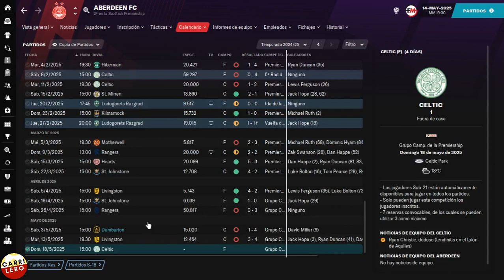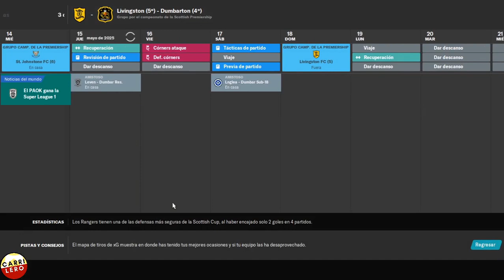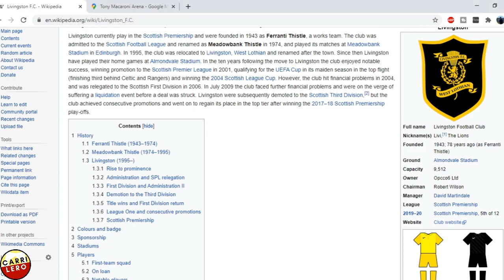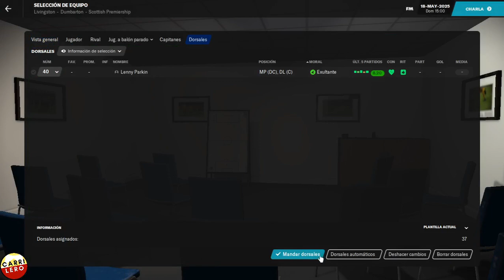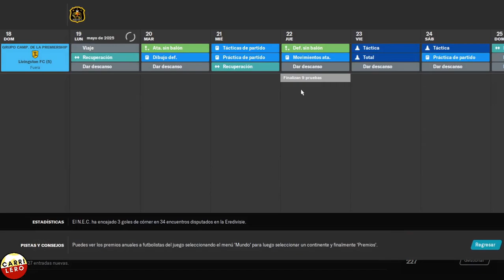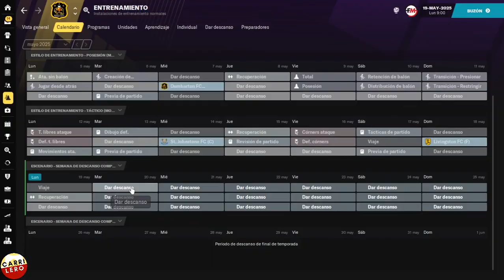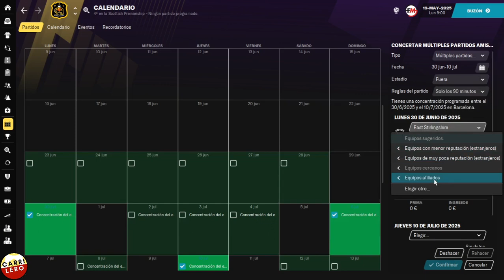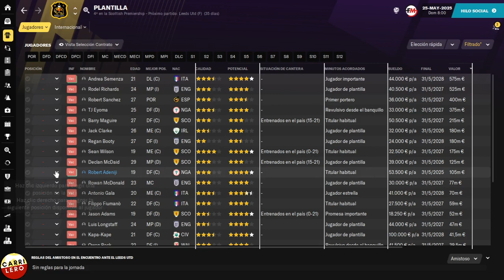¿NOS VAMOS DE COPAS? | FM21 Dumbarton | Ep. 45 | Football Manager 2021 Español